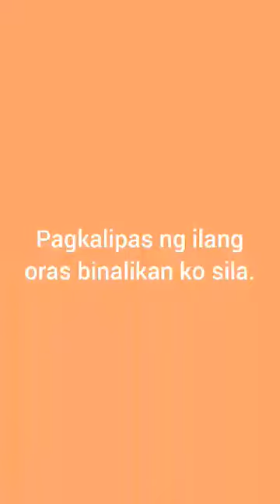Mga kuting iniwanan ba ng mama cat o sadyang may nagtapon?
Habang papauwi ako may napansin akong isang kuting. Nilapitan ko at nilaro muna. Nagulat ako at may kasama pa pala. Binigyan ko ng pagkain at tubig at iniwan ko sila. Habang papalayo ako hindi ko mapigilan ang luha ko. Tuloy sa pag agos. Hanggang sa makarating ako sa bahay. Hindi sila mawala sa isip ko. Ilang oras pa ang lumipas saka ko sila nabalikan at umaasa na makikita ko pa sila. At magandang balita kasi tulog na tulog silanf apat sa loob ng pinatapunan sa kanila. Kaya naman to the rescue tayo.